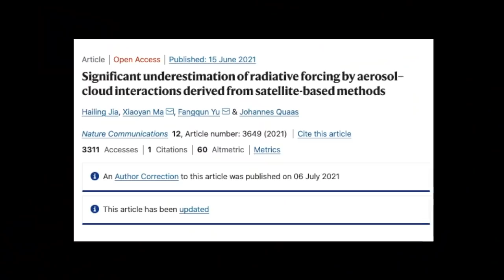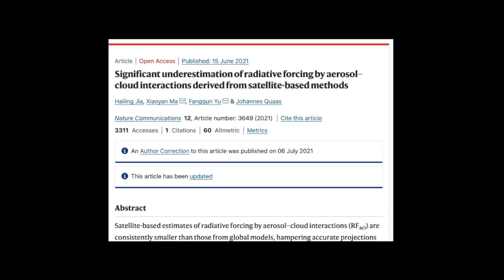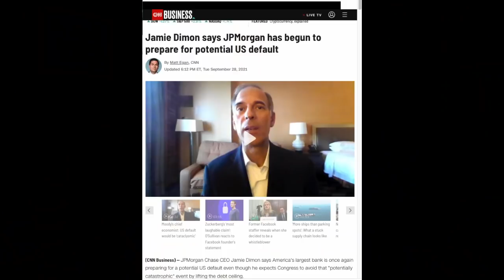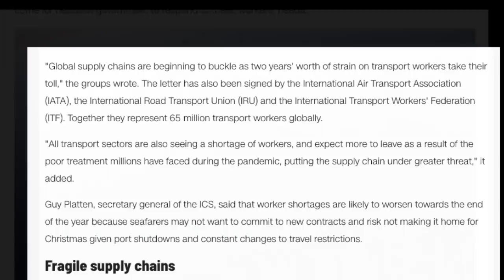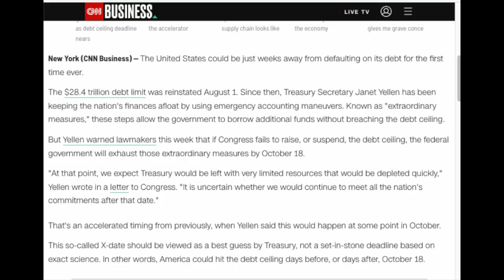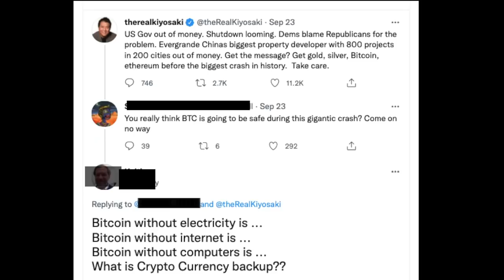Edge of Extinction: Collapse of Everything?